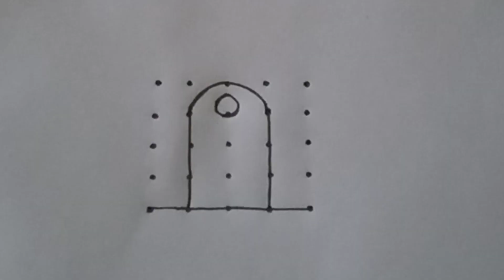Navarathri Special Rangoli with 5×5 Dots || Ammoru Muggu || Dasara Muggulu || Vijayadasami Muggulu